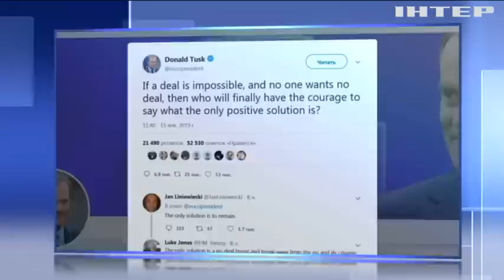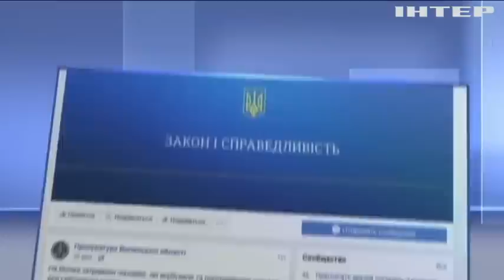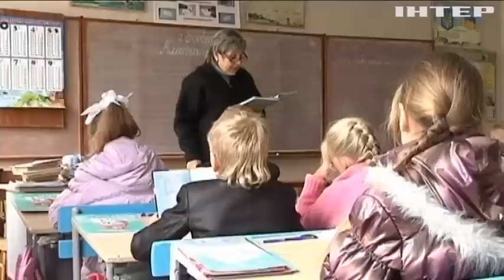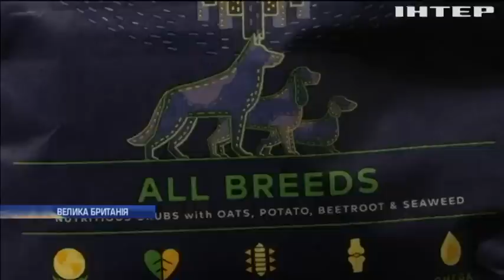Новости 12:00, выпуск за 16 января 2019 года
Головні події на цю годину: В Україні вшановують захисників Донецького аеропорту; Brexit: європейські політики не приховують розчарування провалом голосування; Уряд Сирії засудив наміри Туреччини створити буферну зону.